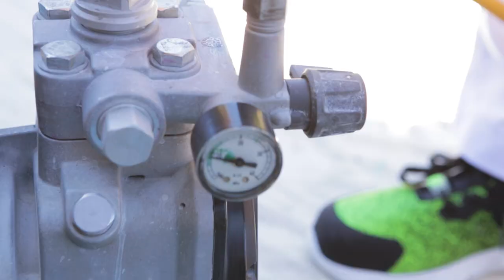Spray Painting Pebble Dash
When it comes to painting the exterior of a house, any professional painter and decorator will list pebbledash as one of their least favourite. The heavy texture surface makes painting with rollers very difficult. To paint the surface with paintbrushes means jabbing into every stone which is time-consuming, laborious and does not cover the surface effectively.

Alternatively spraying pebbledash using exterior masonry paint and an airless paint sprayer allows the job to be completed much quicker. The entire surface can be covered with paint to protect it and keep it looking good for years.

00:00 Intro
00:06 Airless painting pebbledash
00:21 Ensure surfaces are clean and dry
00:37 Masking up
00:42 Prep the sprayer
00:45 Get the sprayer ready
00:49 Wear PPE
00:57 Low pressure spraying
01:04 Rapid application
01:16 Less tiring lightweight gun
01:16 No reloading of brushes or rollers
01:31 Perfect coverage textured surface
01:47 Apply second coat if required
01:59 Remove masking materials
02:13 Finished project